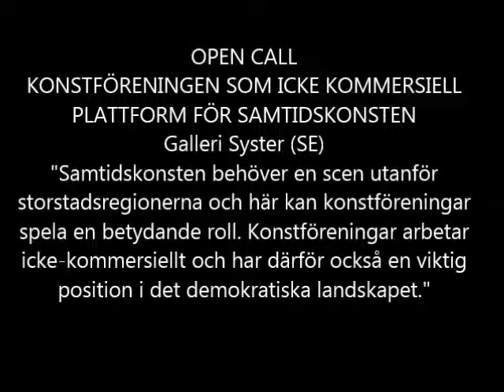Framtidens Konstförening Open Call 4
KONSTFÖRENINGEN SOM ICKE KOMMERSIELL PLATTFORM FÖR SAMTIDSKONSTEN
‣Galleri Syster (SE)
Samtidskonsten behöver en scen utanför storstadsregionerna och här kan konstföreningar spela en betydande roll. Konstföreningar arbetar icke-kommersiellt och har därför också en viktig position i det demokratiska landskapet.